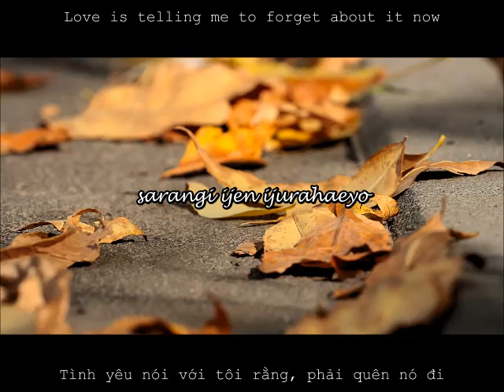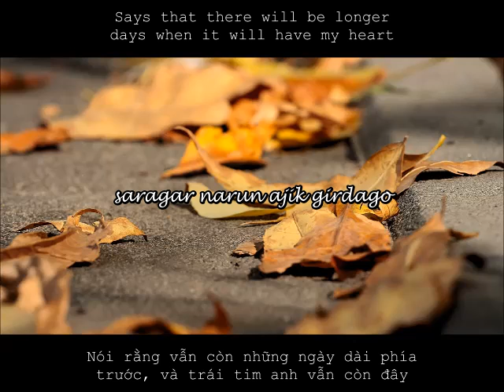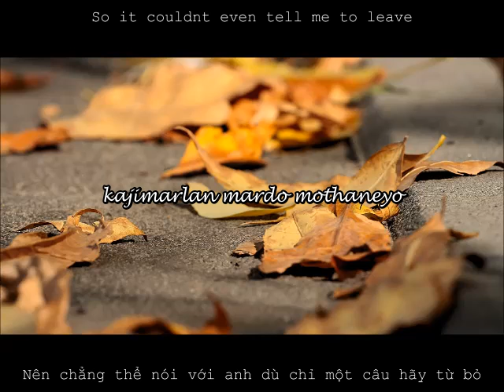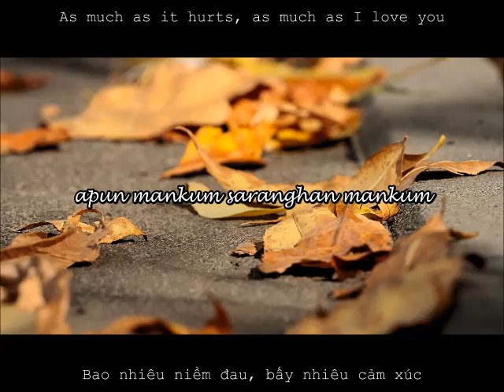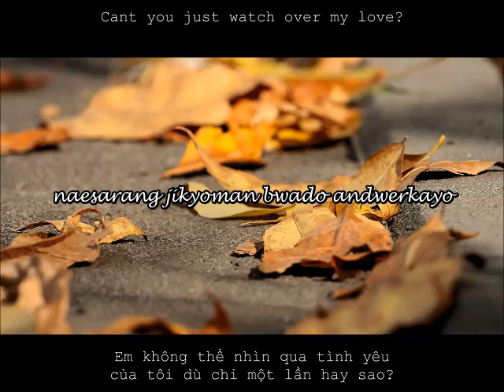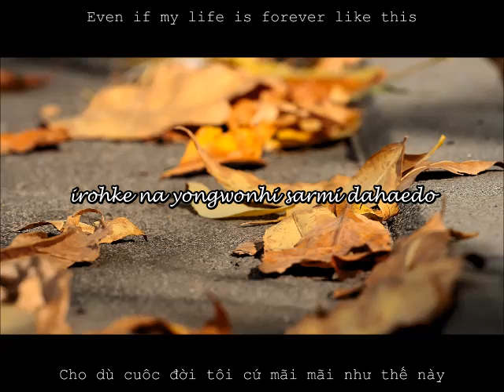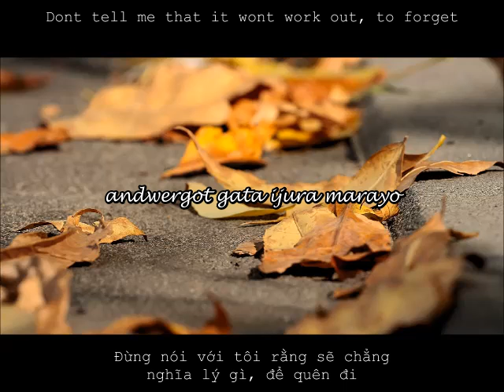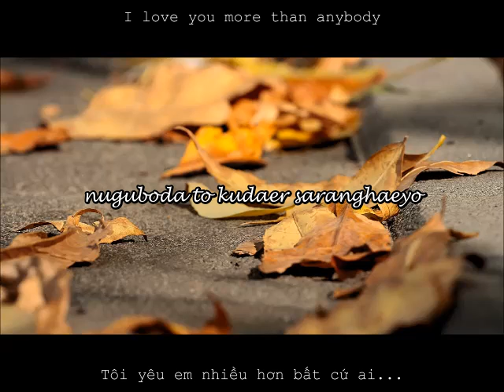[Engsub - Vietsub - Romanji] Piano 피아노 - Jo Sung Mo 조성모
Credit to: silenceteller